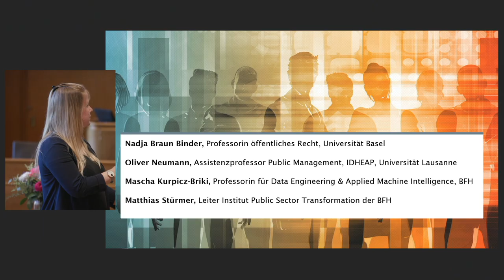Rechtslage und Risiken beim Einsatz von Künstlicher Intelligenz in der Verwaltung (TRANSFORM 2023)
2:07 Rechtsgrundlage für Künstliche Intelligenz (Nadja Braun Binder, Universität Basel)
6:24 Künstliche Intelligenz für eine effiziente Verwaltung (Oliver Neumann, Universität Lausanne)
8:47 Daten für das Training von Künstlicher Intelligenz (Mascha Kurpicz-Briki, Berner Fachhochschule)
Moderation: Matthias Stürmer, Berner Fachhochschule